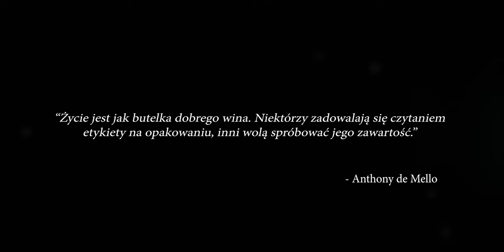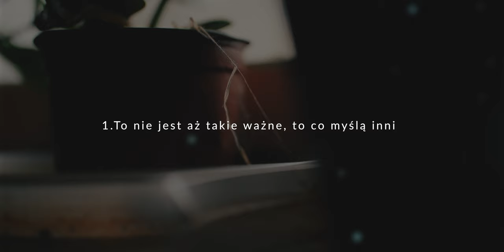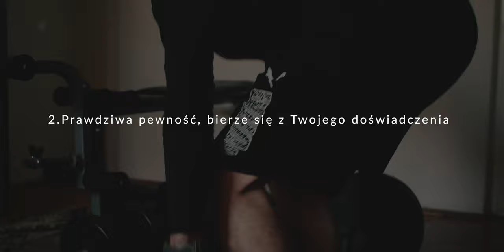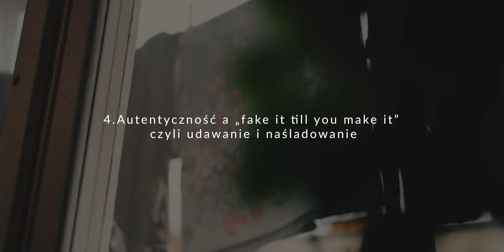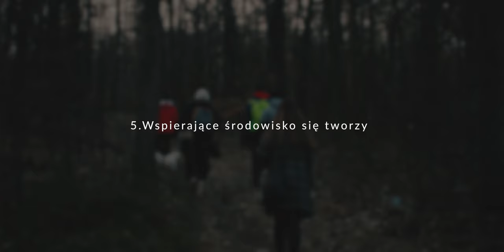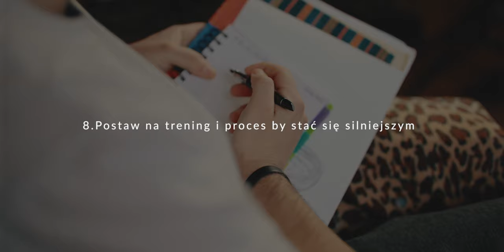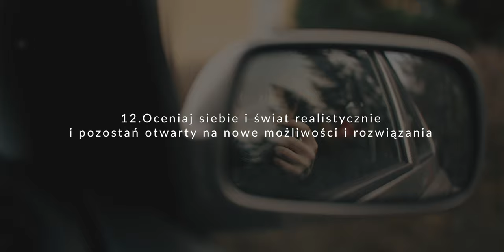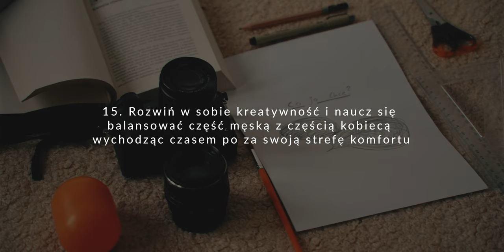JESTEM NIE WYSTARCZAJĄCO DOBRY! | 15 Wskazówek Na To Jak Być Bardziej Pewnym Siebie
💖Dzięki!

🎵Muzyka:
W większości używam muzyki z serwisu Artlist.

Muzyka:
-6Bullets_by_BibaDupont_Artlist,
-Ballerina_by_YehezkelRaz_Artlist,
-BehindEveryDecision_by_YehezkelRaz_Artlist,
-Calgary_by_Fjodor_Artlist,
-Carousel_by_YehezkelRaz_Artlist,
-Circular_by_PhilipDanielZach_Artlist,
-Consciousness_by_Evolv_Artlist,
-Departure_by_StanleyGurvich_Artlist,
-EarlyMorningHaze_by_YehezkelRaz_Artlist,
-If_by_RunarBlesvik_Artlist,
-Heartfelt_by_DenysHorokhovskiy_Artlist,